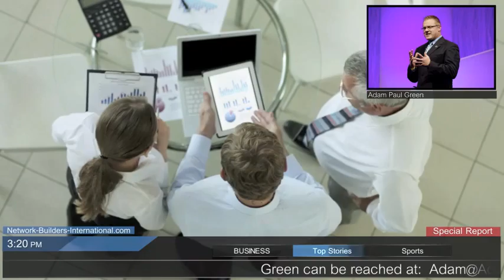"Rise Of The Entrepreneur" Official Movie Huntington, New York XO Lifestyle Endorsed by Adam Green